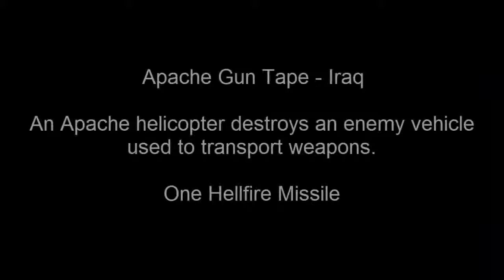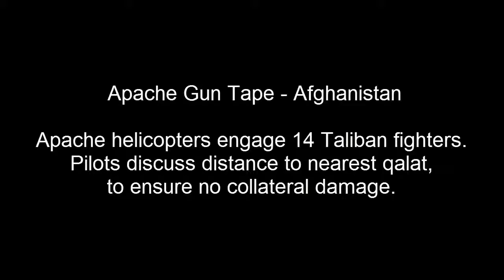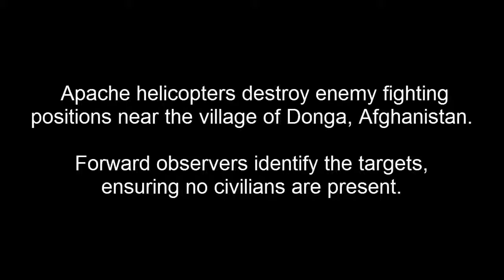DJ Nhạc remix